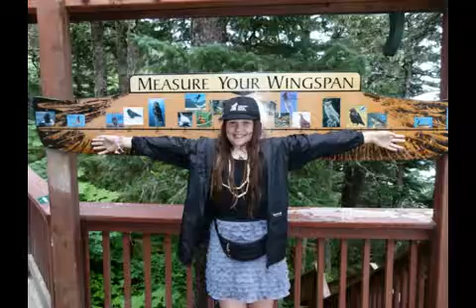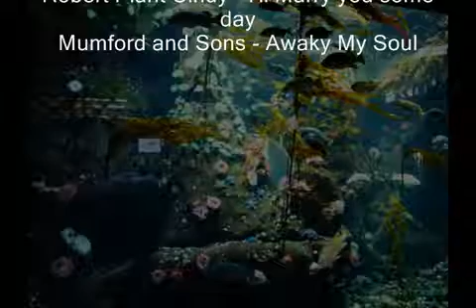Canada and Alaska0001